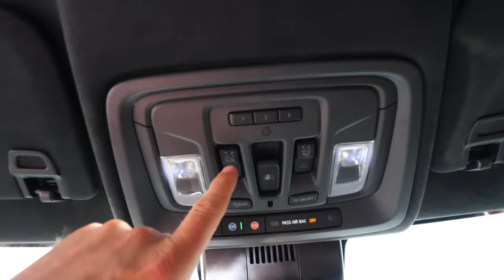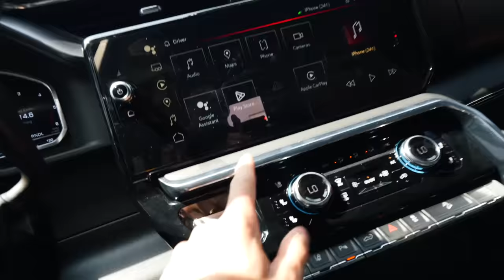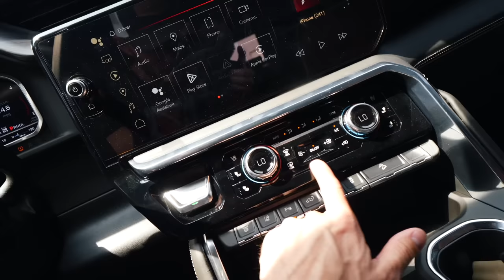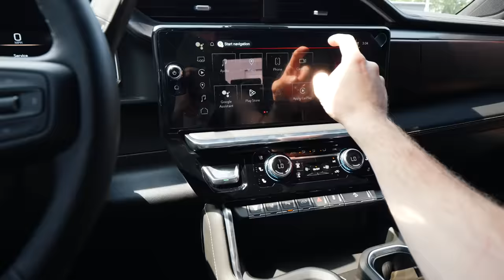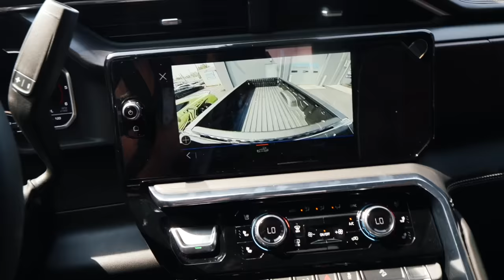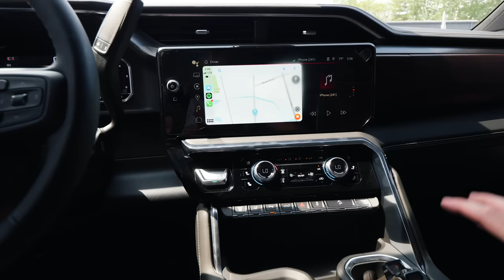5 Things I HATE About The 2024 Duramax.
Yes, very pretentious video, but always fun to call out some of these minor details that maybe most wouldn't care about OR maybe most would be naturally confused about? Maybe leave most questioning? Whatever the case may be, I think ill be ok.

What do you think of the transition?